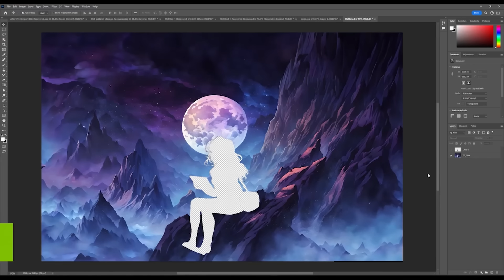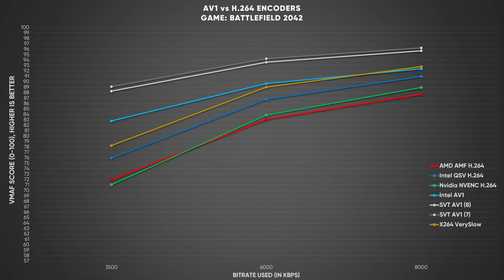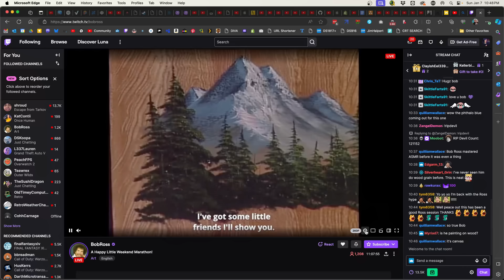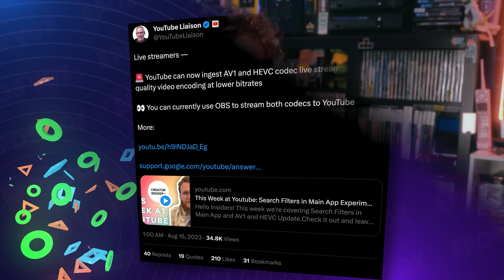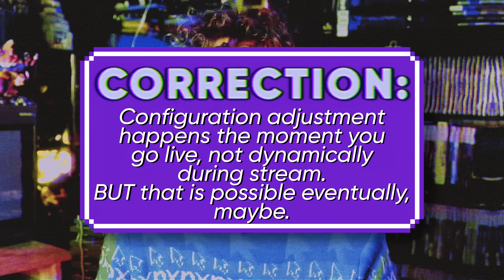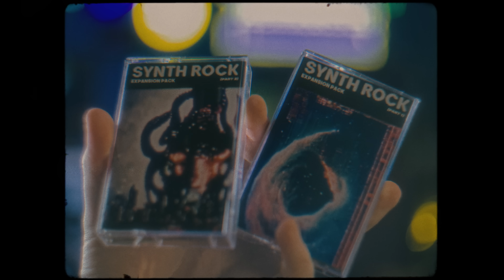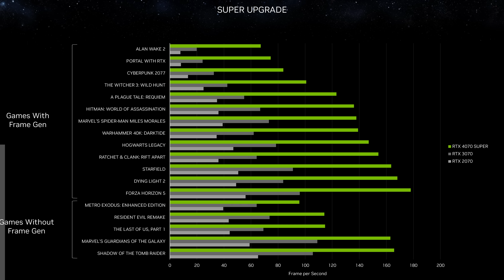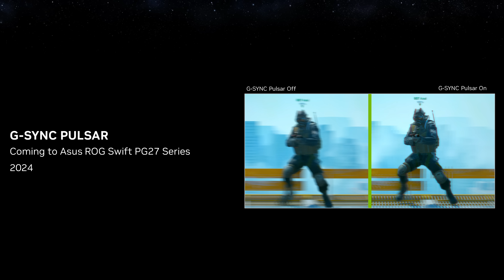Never worry about Twitch settings AGAIN! AV1 on Twitch | Nvidia CES News & More!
Twitch streaming will NEVER be the same! Today at CES, Nvidia helped announce a new Twitch feature called "Enhanced Broadcasting" which will allow the streamer to send their own encoding ladder of transcodes to Twitch instead of relying on Twitch's servers. This gives transcoding to streamers who aren't partnered and can help improve quality and reduce latency! Plus the changes that make this happen allow for Twitch to start leveraging HEVC and AV1 encoding and to start supporting 1440p and 4K streaming! Things are about to get WILD!
Plus Nvidia had some announcements, too. AI stuff, RTX Remix goes into Open Beta this month. Nvidia announced 3 new GPUs: RTX 4080 Super, RTX 4070ti Super, RTX 4070 Super. Nvidia announced a new GSYNC feature called "GSYNC Pulsar" which is basically Black Frame Insertion for VRR. They also announced a new Alienware monitor that does 4K at 240Hz. Madness!

TIMECODES:
00:00 THE TRAIN HAS REACHED THE STATION
00:38 Nvidia CES and Generative AI
01:42 TWITCH ENHANCED BROADCASTING?!
03:02 More inside details about Twitch's encoding updates
03:25 Transcoding Explained
05:06 RTMP & Enhanced RTMP Explained
06:45 Multitrack VIDEO!
07:48 Benefits of Enhanced Broadcasting & AutoConfig
09:05 Beta Rollout
10:20 Bitrate increases?!
11:44 The viewer experience is paramount
14:08 Nvidia announced 3 new RTX GPUs because reasons...
15:40 4K 240Hz OLEDs!
16:11 GSYNC Pulsar... WHAT?! BFI on VRR
16:51 Nothing Tangible yet!